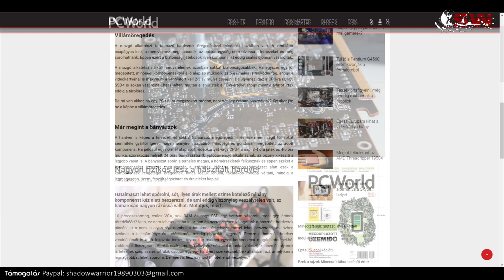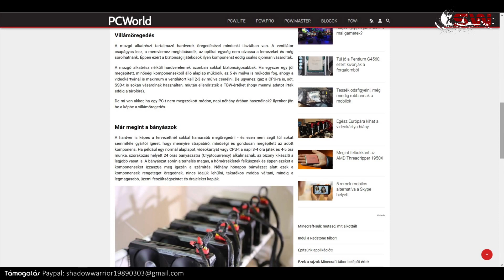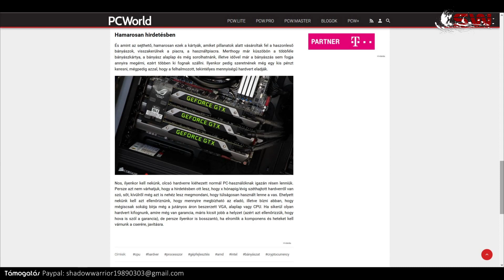PC World Kitiltana Mindenkit a Használtpiacról (Újból)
Sokat segít, ha rákattintasz a hirdetésre!

!!Ha egyáltalán nincs video , újból feltöltöm a videot! Alig látjátok a videoimat 400-500 megtekintéseim 100 feliratkozónál voltak kb !!!

Hardverteszt videok!